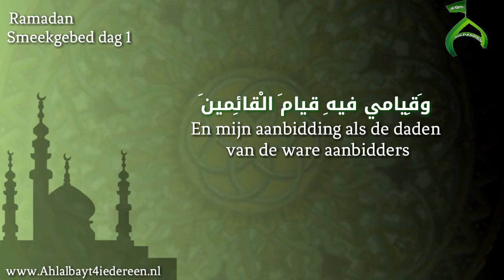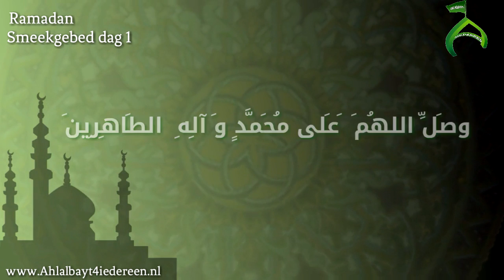-----{RAMADAN SMEEKGEBED DAG 1}-----